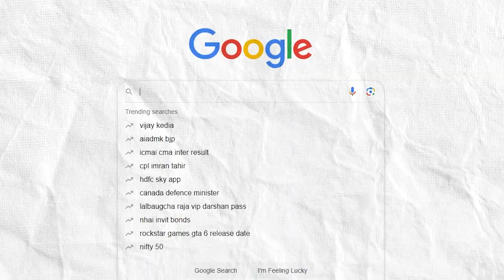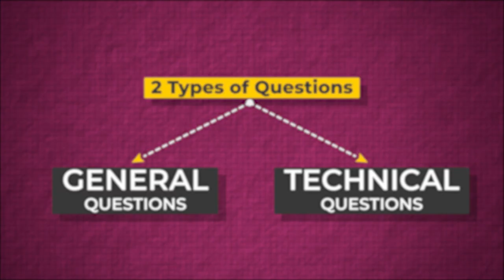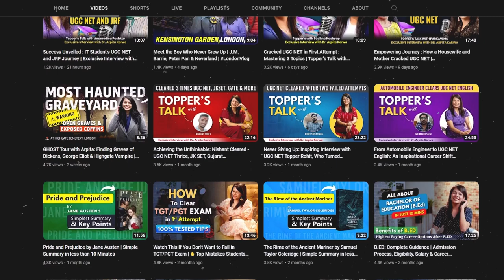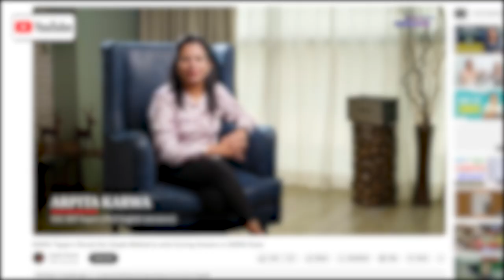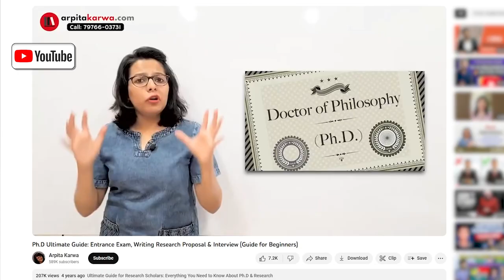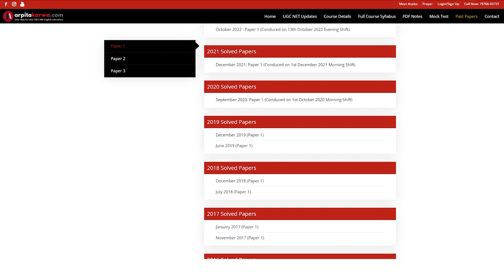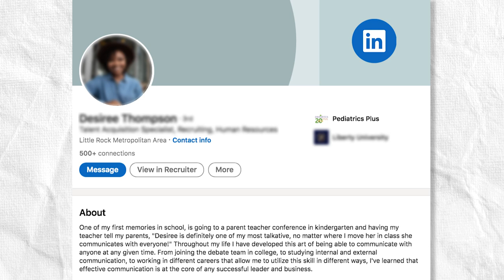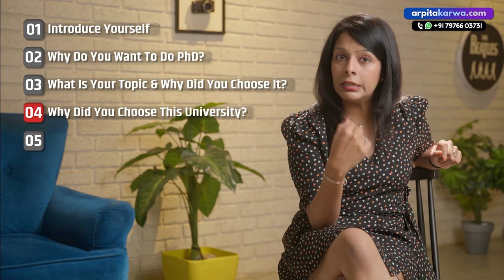How To Crack Ph.D Entrance Interview| English Literature | Tips & Tricks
Are you aspiring to pursue a Ph.D. in English Literature and wondering how to ace the entrance interview? Look no further! In this video, we've got you covered with a comprehensive guide on cracking the Ph.D. entrance interview in English Literature.

Embarking on a doctoral journey is a significant step, and the interview is a crucial part of the selection process. Our expert tips and tricks will help you prepare effectively and increase your chances of success.

Whether you're a literature enthusiast, a bookworm, or a scholar, this video is tailored to assist you in your quest for academic excellence. Don't let nerves or uncertainty hold you back; gain the confidence and skills you need to shine in your Ph.D. entrance interview.